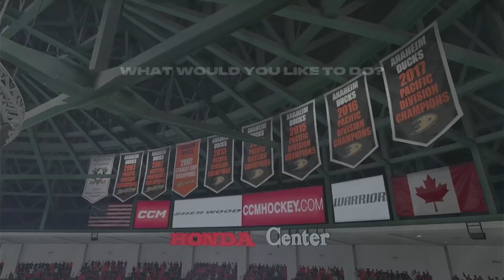NHL 23 - Anaheim Ducks Franchise Season 2 STANLEY CUP PLAYOFFS ROUND 2 GAME 1 FLAMES at DUCKS